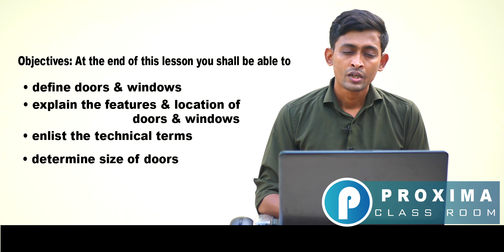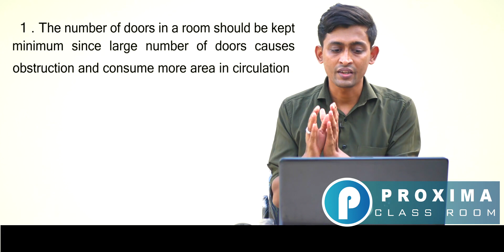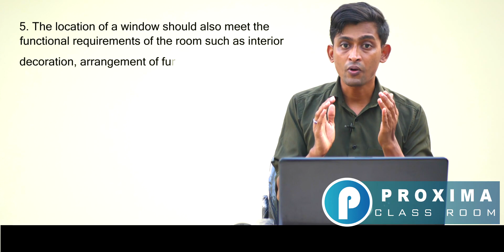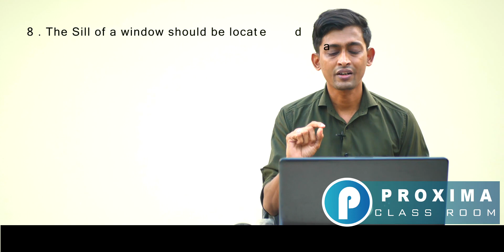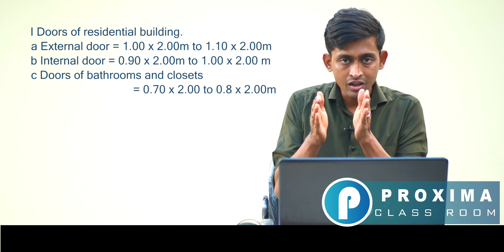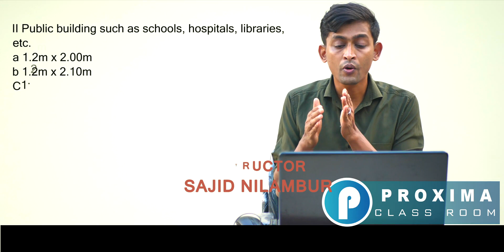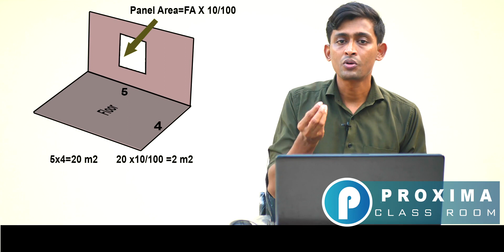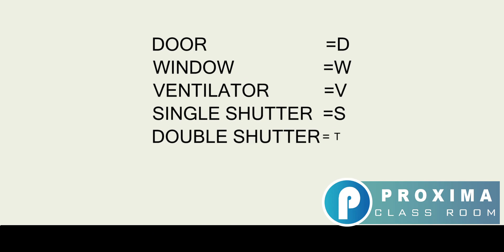DOORS AND WINDOWS LESSON,DOOR - Part1 ,proxima classsroom for technical trade,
ലളിതമായി സിവിൽ എഞ്ചിനീയറിംഗ് പഠിക്കാം
defention of doors and windows
location of doors and windows
sizes of doors and windows
designation of doors and windows